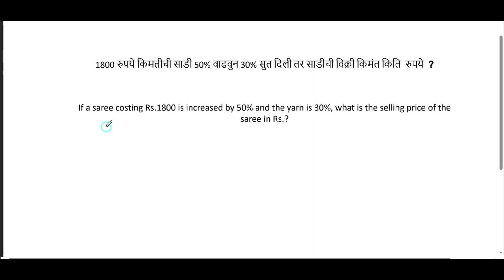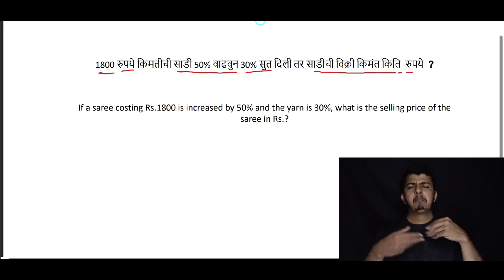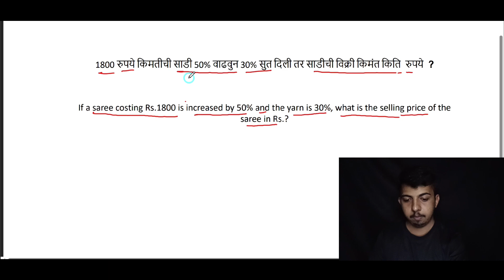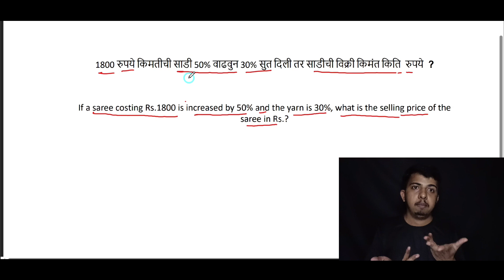New Course - Mathematics & Reasoning for Govt job Exam I Indian sign language I Deaf